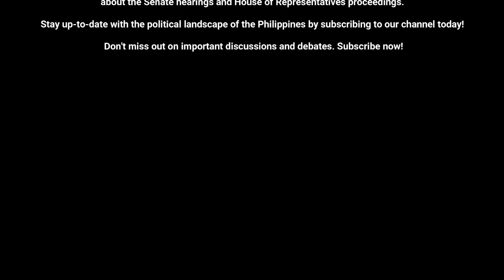Makabayan Bloc France Ruiz muling pinasaringan si VP Sara at gustong Tablahin ang BUDGET ng DEPed.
Welcome to the Philippine Government News channel! Here, we bring you the latest breaking news and current events in Philippine politics. Get exclusive access to speech and video clips of President Ferdinand Bongbong Marcos Jr., as well as updates on Vice President Inday Sara Duterte. We strive to provide transparency and keep you informed about the Senate hearings and House of Representatives proceedings. Don't miss out on important discussions and debates.

BONGBONG MARCOS
BBM-SARA UNITEAM
MAYOR SARA DUTERTE
PRESIDENT MARCOS
PRES MARCOS
VPSARA
PBBM
SEN RAFFY TULFO
RAFFY TULFO
SEN TULFO SEN RAFFY
IDOL RAFFY
MIKE ABE OPENIONS
PRES DUTERTE
MANNY PACQUIAO
UP DILIMAN
NEWS FILES
AMERIKA JOE BIDEN
MARCOS GOLD
CONG MARCOLETA
MARCOLETA
HARRY ROQUE
SPOX ROQUE
JOE BIDEN